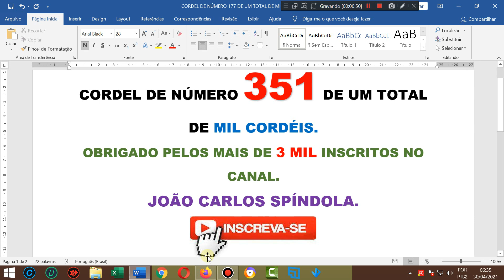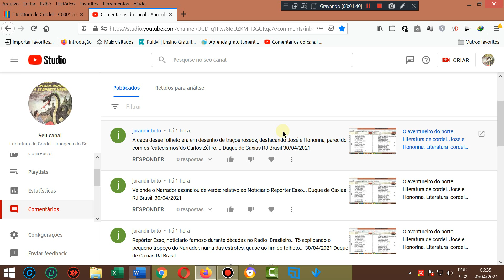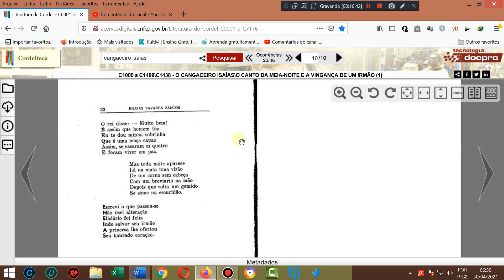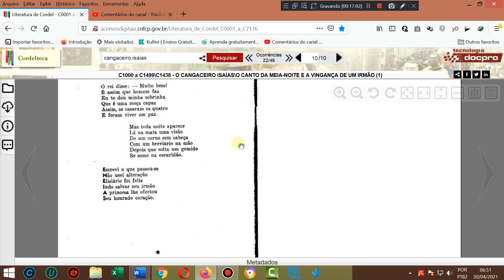O canto da meia noite e a vingança de um irmão. Literatura de cordel. Jerônimo e Elisiário. Cordel.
ATENÇÃO, ATENÇÃO, ATENÇÃO: Muitos romances de córdeis pedidos não são encontrados gratuitamente.

AGÊNCIA 2715
OPÇÃO 013

Cordel: O canto da meia noite e a vingança de um irmão. Literatura de cordel. Jerônimo e Elisiário. Cordel.
Autor ou proprietário: Enéias Tavares dos Santos.